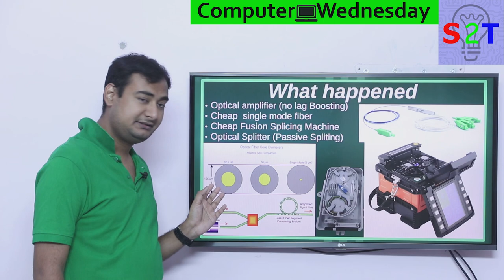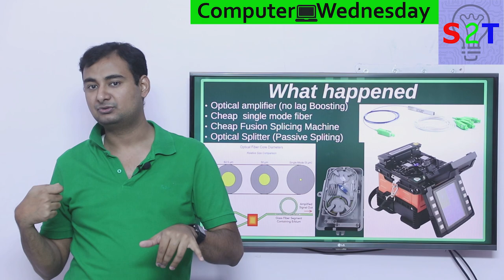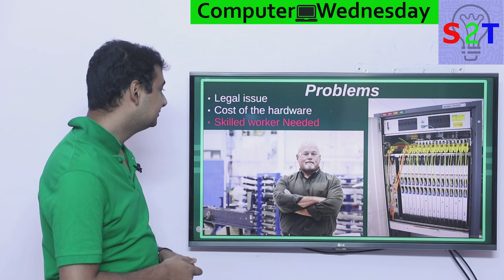Fiber to Home Explained In HINDI {Computer Wednesday}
In this ep we will talk about Fiber to the Home
why we need it
what happened in the tech to allow this
what kind of topology is in use
Final Problems